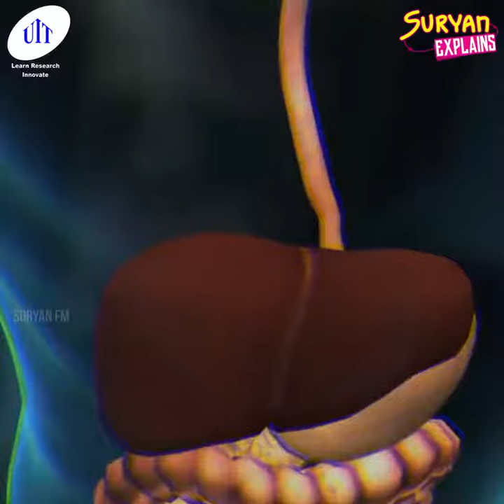Sitting posture benefits | Tamil | Exclusive Trend Videos